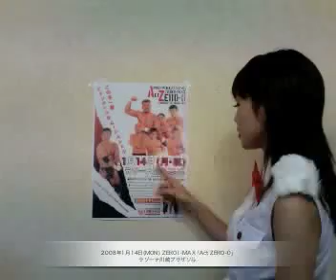ZERO-MAX １月１４日 ラゾーナ川崎プラザソル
２００８年1月14日(月･祝)　　｢Act ZERO-0｣
会場：神奈川･ラゾーナ川崎プラザソル　午後３時００分試合開始（午後２時３０分開場）
チケット料金：
前　　売 (当日料金は\1.000-増）
■特別リングサイド席  \5,000
■自由席  \3,000
高校生以下\1,000-（当日のみ）